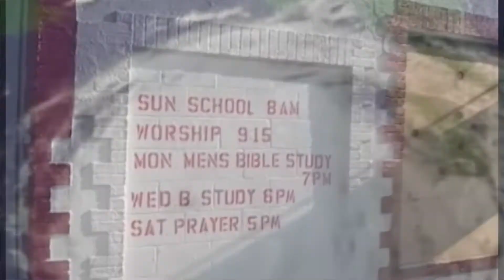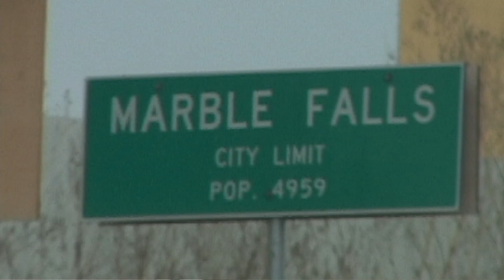We Was Some Of The Last To Leave!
The  Journey through our Lense. In this episode we sat with Ralph Woods Sr. and his wife Brenda Woods